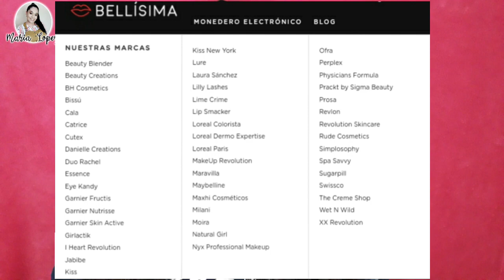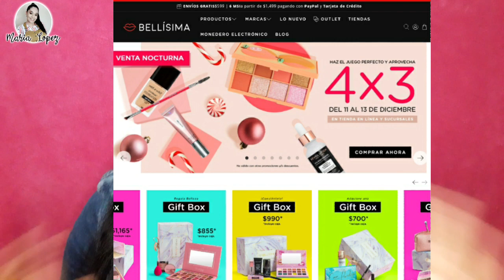MINI HAUL TIENDA BELLISIMA| GRANDES DESCUENTOS 😍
En este video les tengo un mini haul de la tienda BELLÍSIMA que les voy a estar dejando el encale por si quieres adquirir algún producto recuerda que solo hace envíos a toda la REPUBLICA MEXICANA espero que te guste este video y te suscribas si aún no lo haces 😘
te quiero mucho gracias por formar parte de mi familia ❤

TAMBIÉN HAY SUCURSALES 🤩🛍

Para algúna colaboración ó contacto